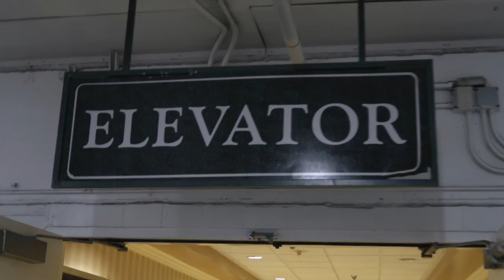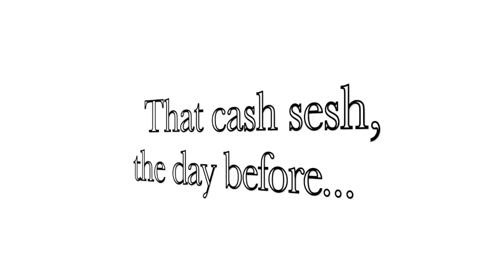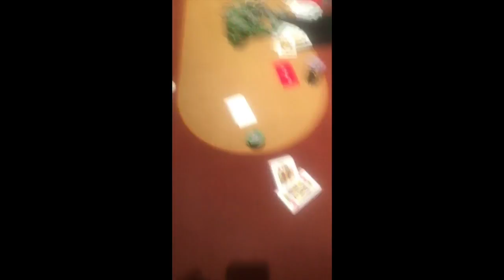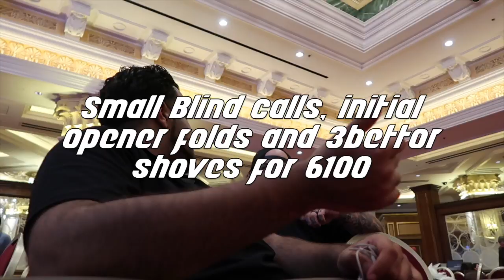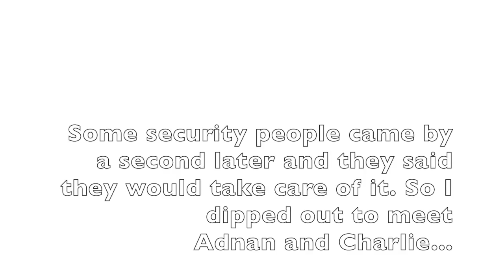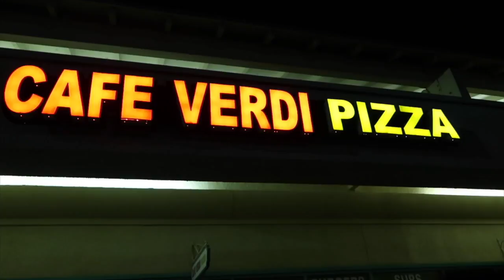WSOP 2017 VLOG #6 NYpokerking wins big in the $25/$50 cash game at Bellagio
So after leaving the rio in WSOP vlog #2 we head to the bellagio to meet up with Adnan. This vlog picks up where that episode left off. Adnan shares a hand from the big 25/50$ cash game session, i finally meet charlie and eddy, i find a dead guy in the parking garage, and i explain a little bit of my history and how i got into poker. Hope you guys enjoy this one im pretty proud of it... As always do me a favor and click the like button and if you havent already SUBSCRIBE! stay fresh my friends...